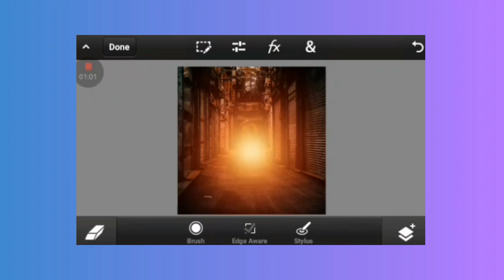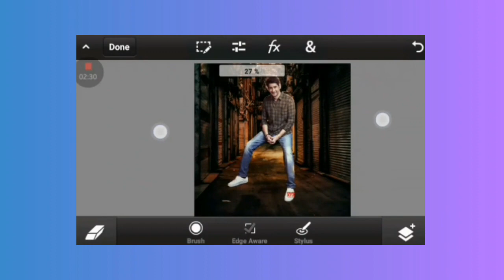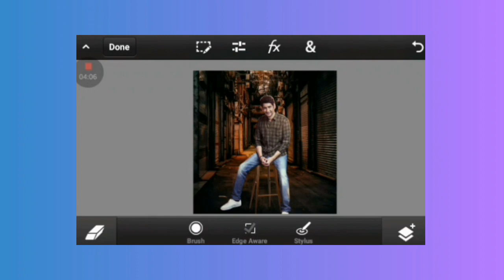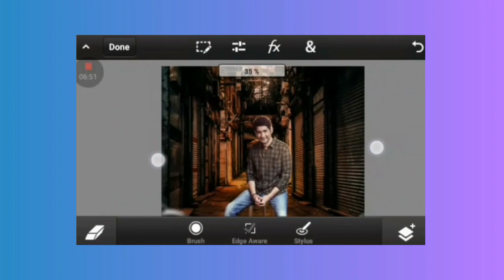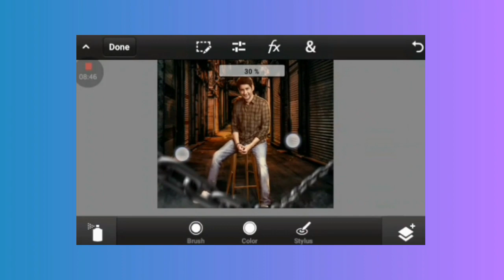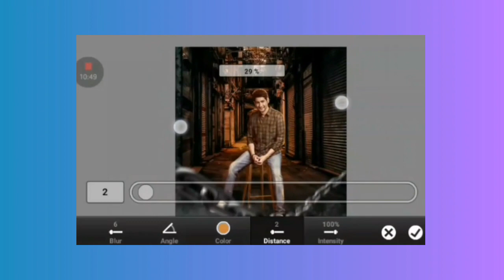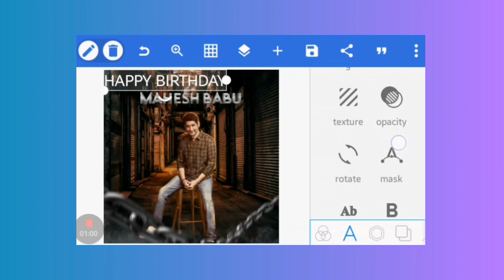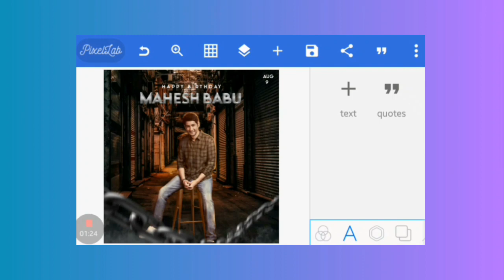Mahesh babu birthday poster editing in pstouch | cdp editing | malayalam sv designs